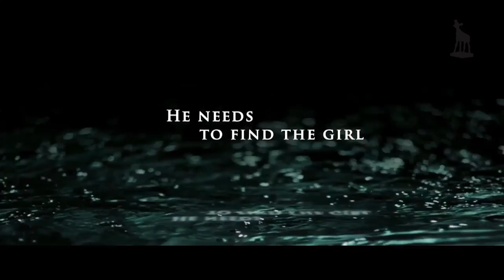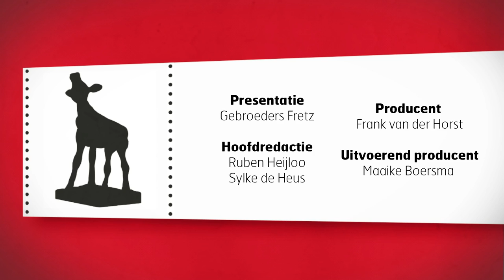ISABELLE première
Donderdag 22 september ging ISABELLE feestelijk in première tijdens het Nederlands Film Festival. NFF TV was erbij en sprak onder meer met Halina Reijn, Ben Sombogaart en Barry Atsma.

En ook: de NFF Drive In & de première van ME & MR. JONES met Hanna Verboom en Robert de Hoog.